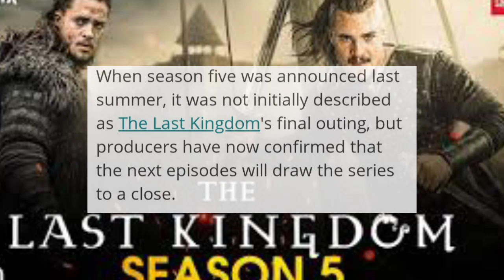The Last Kingdom Season 5 |Is It Coming In 2021|Every Detail Hindi.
1) The Last Kingdom Season 5 Lastest Update

2)The Last Kingdom Season 5 Trailer update

3)The Last Kingdom Season 5 Official Trailer

4) The Last Kingdom Season 5 Kab Aayega

5)The Last Kingdom Season 5 Update in Hindi

6) The Last Kingdom Season 5 Hindi Update

7)  The Last Kingdom Season 5

8) The Last Kingdom Season 5 Netflix

9) The Last Kingdom Season 5 Uthred

Song used

1)This video has no negative impact on the orignal works, (it would actually be positive for them ).
2)This video is also for teaching purposes.
3)It is positively ttansformative in nature.
4)only used bits and pieces of videos  to point across  where necessary